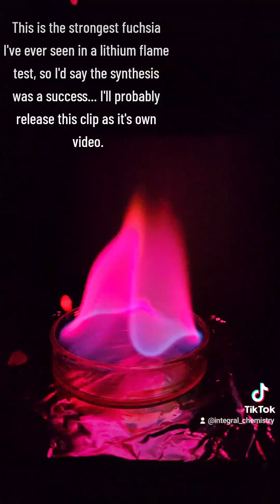Making Lithium Iodide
Synthesis of lithium hydroxide by the salt metathesis of lithium carbonate and calcium hydroxide. Subsequent synthesis of lithium iodide by direct reaction of lithium hydroxide and elemental iodine.

Supplies Required:
-Lithium Carbonate
-Calcium Hydroxide
-Elemental Iodine

Key Hazards: Strong alkalis can cause chemical burns, elemental iodine can can produce toxic gas if vaporized

Reupload from my tik-tok